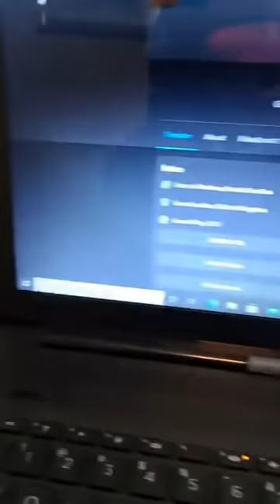AWIKONKO FINALLY VOICE OUT REASON WHY HE WILL NEVER SHOW HIS FACE AND WONT STOP TACKLING THE GOVT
AWIKONKO FINALLY VOICE OUT REASON WHY HE WILL NEVER SHOW HIS FACE AND WONT STOP TACKLING THE GOVT Face tv Africa Face tv Africa Facetv Africa Face tv AFrica Facetv Africa Facetv Africa and Music face: Real Indigenous Nigerian Music. We profile top performance, top rated Nigerian musicians, legends, events, video musicals and we dish them out to you from a Nigerian point of view.